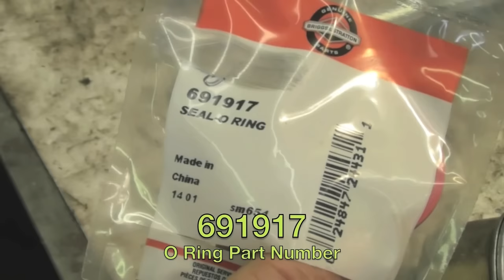Fix Briggs Won't Throttle Down (Engine Racing)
Here is the 3rd installment of Taryl's 5-part month-long October Halloween Fright Fest! In "Night Of The Living Hillbillies", Taryl and Jr are handling a dangerous drum when it leaks out and infects a customer. Check out the beginning and end  for the complete story on that. Sandwiched in the middle is Taryl showing you what to look for and how to repair a single cylinder Briggs and Stratton throttle control that's not working. The engine runs wild and wide open almost as if to display a governor problem. Don't worry, Taryl's got ya covered! And as always, There's Your Dinner!